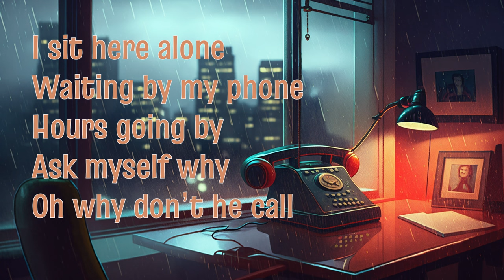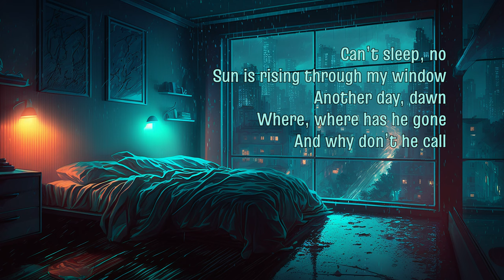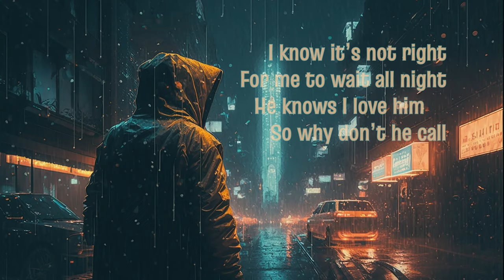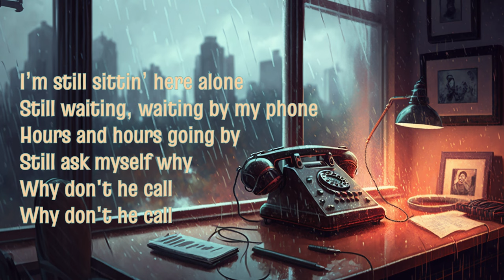Why Don't He Call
mostly mediocre music is back for FAWM 2023. For the first track, I did a collaboration with a wonder vocalist, Tamis Baron. She knocked out the lyrics and sang them while mmm did the music. I think this jazzy piece came out wonderful! Thank you, thank you.

Images by mmm with more than a little help from the folks at Midjourney (I for one welcome our new AI overloads).

Lyrics
I sit here alone
Waiting by my phone
Hours going by
Ask myself why
Oh why don’t he call

Can’t sleep, no
Sun is rising through my window
Another day, dawn
Where, where has he gone
And why don’t he call

I know it’s not right
For me to wait all night
He knows I love him
So why don’t he call

I’m still sittin’ here alone
Still waiting, waiting by my phone
Hours and hours going by
Still ask myself why